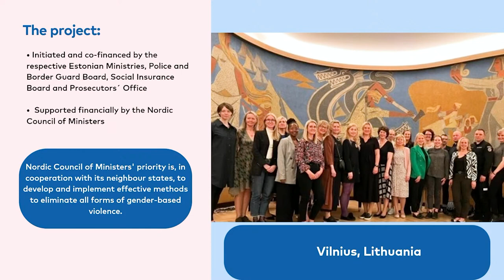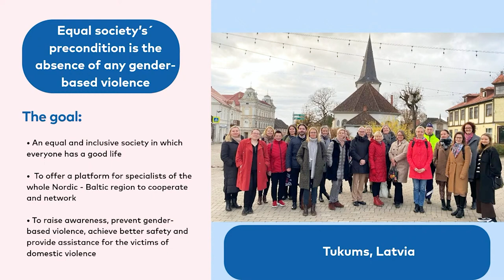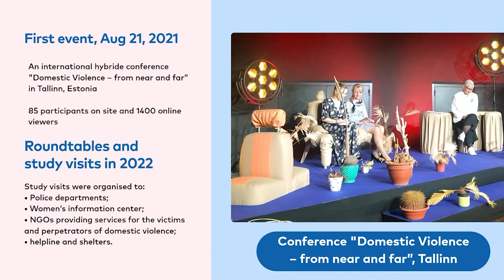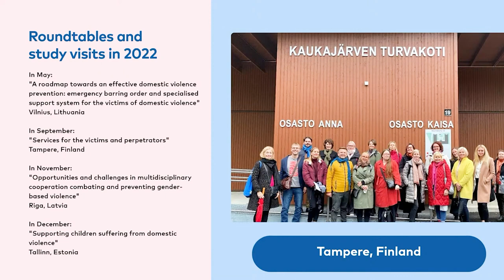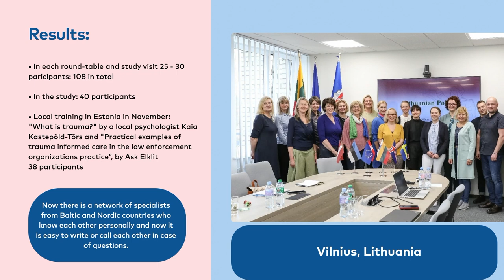New ways to tackle gender based violence - Christer Haglund